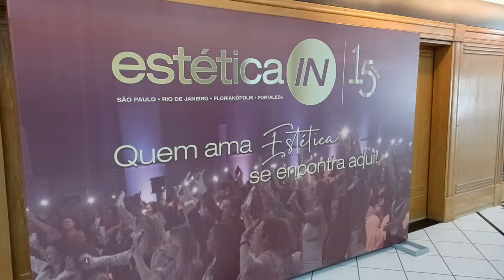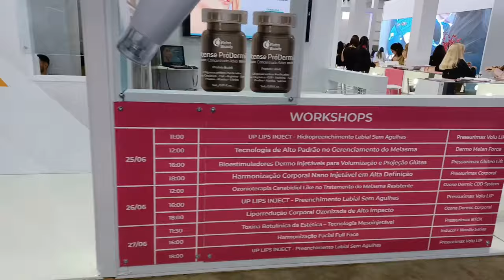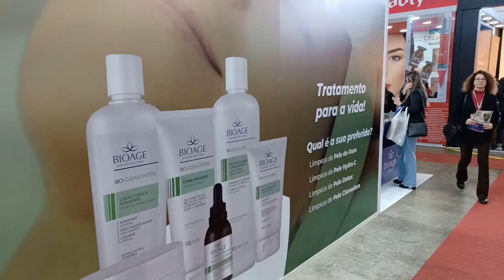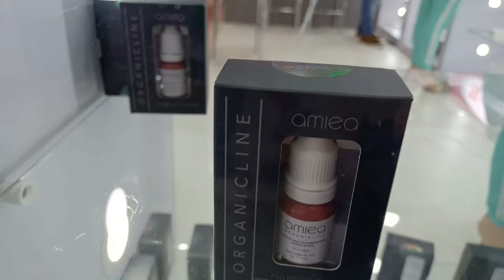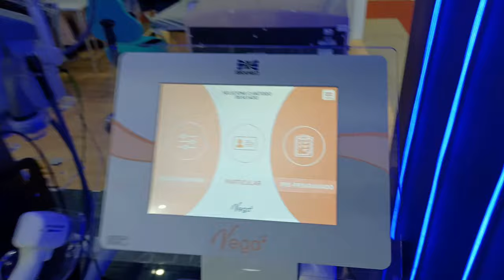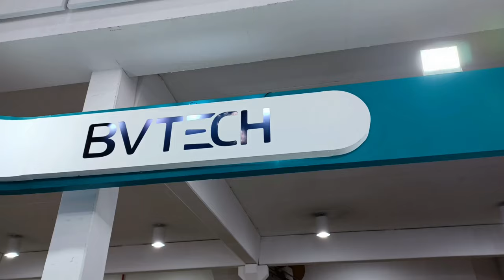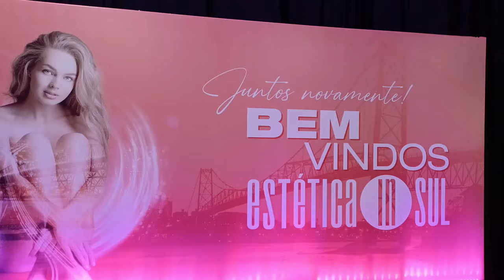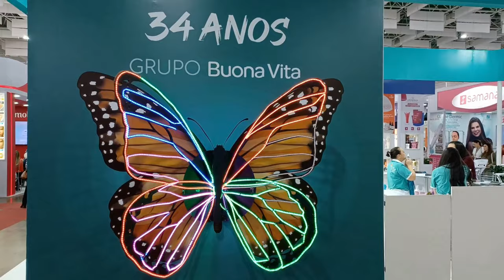Estética In Sul - Feira de estética no Centrosul em Florianópolis SC!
Feira Estética In Sul realizada em Florianópolis Santa Catarina Brasil no Centro de Eventos Centrosul neste dia 27 de junho de 2022.